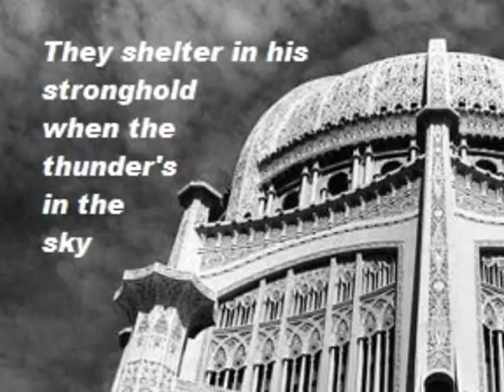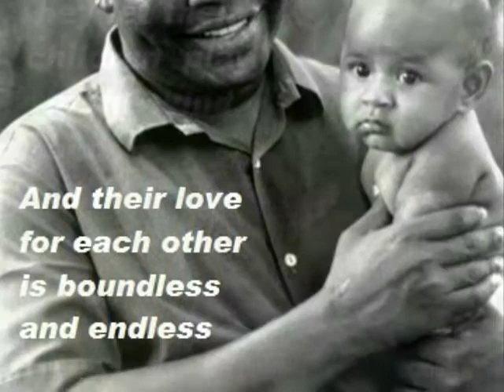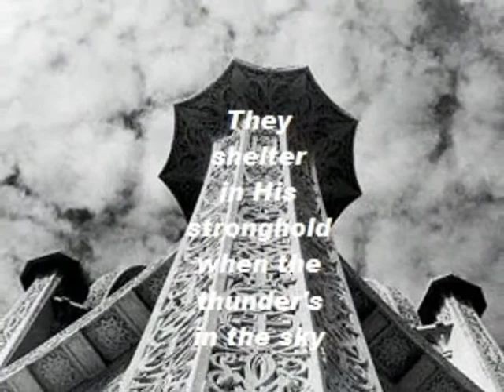Baha'u'llahs Pioneers.wmv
Caroline Mackay's tribute to those who brought the message of the Bahai Faith to every country and corner of the world.